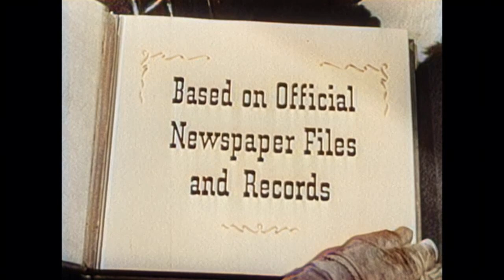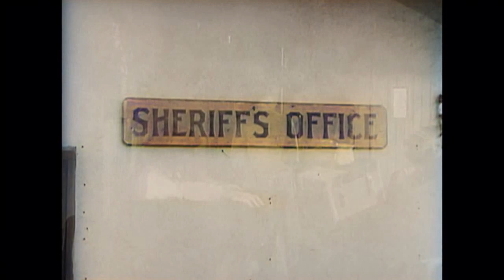Stories of the Century - Ben Thompson | EP25 | COLORIZED | Kristine Miller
Colorized Western TV Series: Stories of the Century - Ben Thompson - Matt and Frankie arrive in Austin in the 1880's to investigate the background of Ben Thompson. Matt gets employment at a gambling den owned by Ben's ex Texas where he starts to build a case establishing Ben's criminal activities.

Stories of the Century (1954)
Stars: Jim Davis, Mary Castle, Kristine Miller
Genre: Western
Country: United States
Language: English
Also Known As: The Fast Guns
Release Date: January 23, 1954

Reviews:
"This is an interesting series that takes real life people (Jesse James, John Wesley Hardin, etc)...and dramatizes part of their real story with a continuing series character taking part in that story. Railroad Detective "Matt Clark" -- takes a role in tracking down famous outlaws from the Old West in stories that are at least partly based on the true accounts. In that sense, it's almost an anthology series, and as someone else pointed out, this odd structure poses some timeline conflicts with the real events, but it's a fun series with plenty of action to satisfy a western-hungry 1950's audience -- and it still holds up pretty well 55 years later. Clark cuts a powerful figure in his western gear as he goes up against some of history's baddest baddies. And his girl-sidekick Frankie is quite a dish. If you're a western fan, be sure to check it out if you have a chance."
- written by "khathaway1" on IMDb.com

Also Known As (AKA):
(original title) Stories of the Century
France Histoires du siècle dernier
Spain Stories of the Century
United Kingdom Legends of the West(Alternative Title)
United States Stories of the Century
United States Legends of the Old West(DVD Title)
United States The Fast Guns(reissue title)
West Germany Eisenbahndetektiv Matt Clark

SUPPORT US!

MORE SERIES!